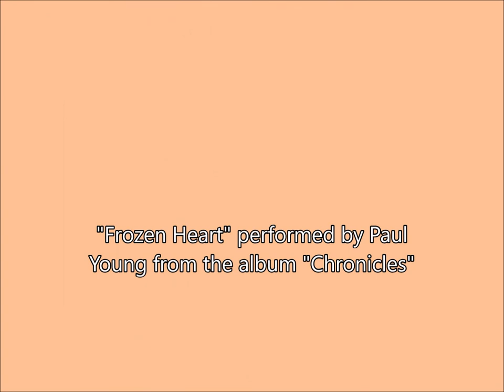Frozen Heart performed by Paul Young from album Chronicles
More wonderful music for Paul Young fans to enjoy released posthumously on the album "Chronicles".